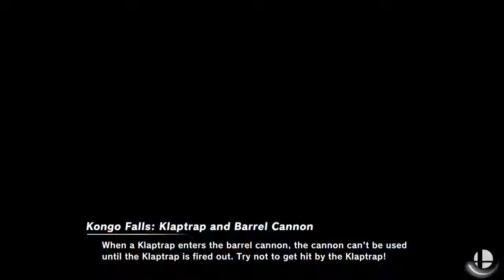Narcissa (Palutena) vs TacoGuyy (Chrom, Pikachu)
Ultimate Naifu Wars #6, Pools